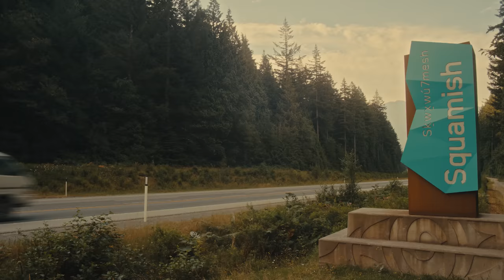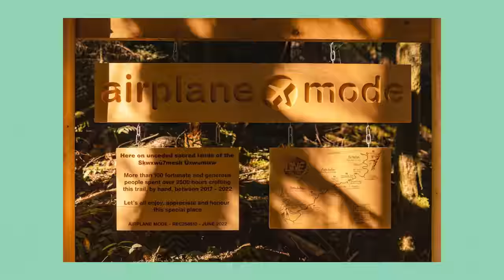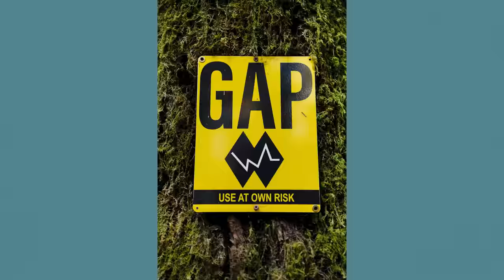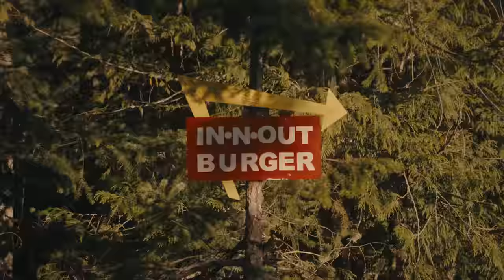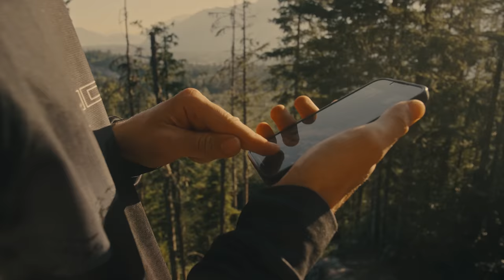A Canadian Odyssey - Ep 2. Finding the steepest slabs in Squamish!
As our crew winds their way north along the infamous Sea to Sky highway, full of views and rock rolls galore, they begin to develop a comfort with their steady transportation. Ludo opines on the peace he feels driving in the slow lane, we meet a new crew member (Squamish local and ice cream enthusiast Alex Hinkson), and the crew discovers their new favorite trail in the world.

After enjoying a sunset by the river, the Collective attempts to tame the holy grail of slabs, from “In n Out Burger” to “Gouranga.” While all may seem well on the bikes, the reality of an unrelenting heat wave begins to set in, and refuge is sought under a train track bridge where glacial melt steadily flows. Kasi reminds the crew he must be between 18-22 degrees at all times. The first mosquito of the trip is smacked, and bug repellent becomes a must-have item going forward.

Produced by Absolute Cine
Cinematography by David Peacock, Liam Mullany, Andre Nutini
Photography by Bruno Long
Producer - Zanny Venner
Graphics by Zach Rampen
Edited by David Peacock
Post Production Sound by Keith White Audio
Colour Correction by Sam Gilling